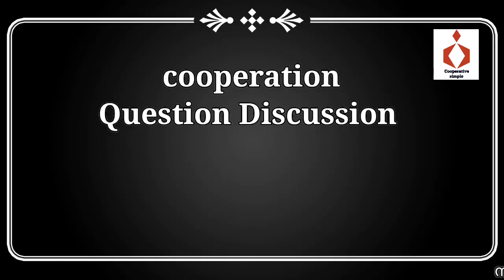Cooperative bank Questions and Answers part 37 | cooperative bank junior clerk exam.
Cooperative bank Questions and Answers  | cooperative bank junior clerk exam.

Depreciation related cooperative bank l junior clerk l previous year question and answers.

cooperative bank junior clerk .inspector, secratary
*ദിവസവും ക്ലാസ്സുകൾ*